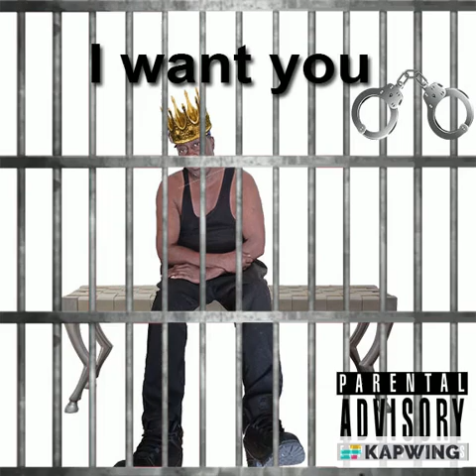I want you ( working on this song 2022)